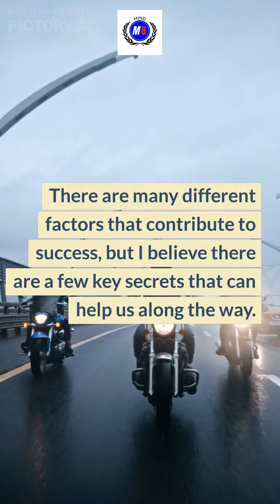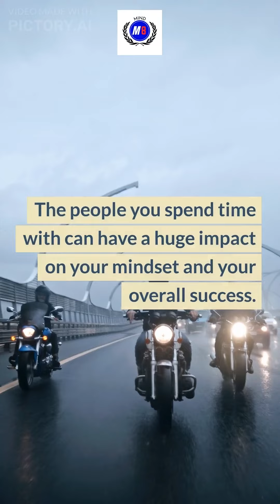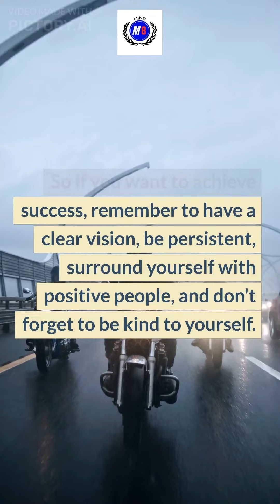3 Steps For Success In 2023. Follow This Strategy and Succeed. Best Motivation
By @InspiredBySuccess

Hello everyone,

I want to talk to you today about the secrets to success. Success is something that we all strive for in our lives, whether it's in our careers, relationships, or personal pursuits. But how do we achieve it?

There are many different factors that contribute to success, but I believe there are a few key secrets that can help us along the way.

First and foremost, it's important to have a clear vision of what you want to achieve. Whether it's a specific goal or a broader dream, having a clear sense of what you're working towards can help keep you motivated and focused.

Second, it's crucial to be persistent and never give up. Success rarely comes easy, and there will be challenges and setbacks along the way. But if you keep pushing through and stay focused on your goals, you'll eventually achieve success.

Third, it's important to surround yourself with supportive and positive people. The people you spend time with can have a huge impact on your mindset and your overall success. Seek out mentors, friends, and colleagues who will encourage and support you on your journey.

Finally, don't forget to be kind to yourself and recognize your own worth. Success isn't just about achieving external goals, it's also about finding happiness and fulfillment within yourself.

So if you want to achieve success, remember to have a clear vision, be persistent, surround yourself with positive people, and don't forget to be kind to yourself. With these secrets in mind, you can achieve anything you set your mind to.

Footage & Music for Fair Trade use from pexels.com